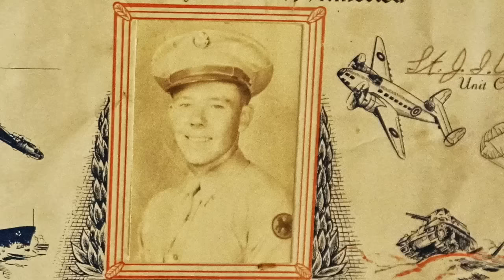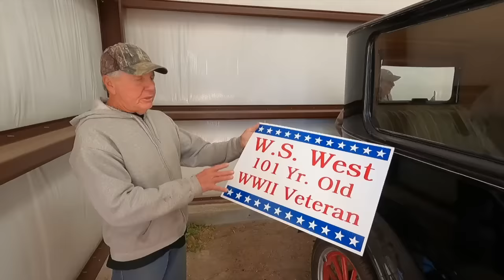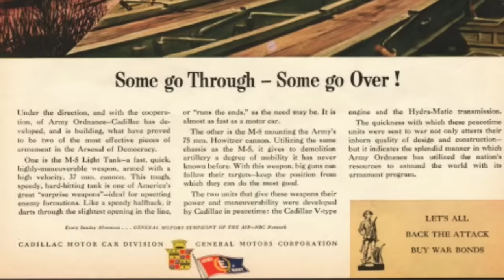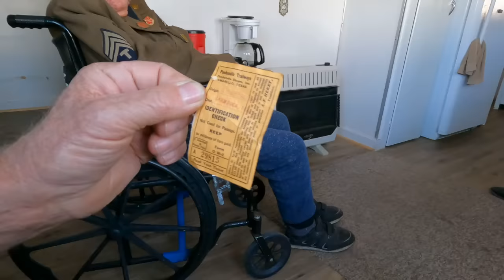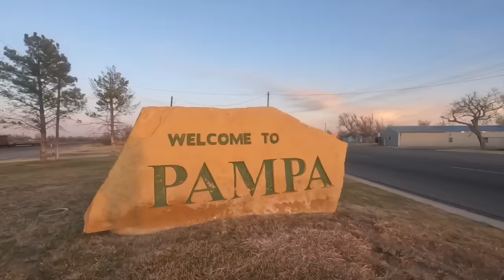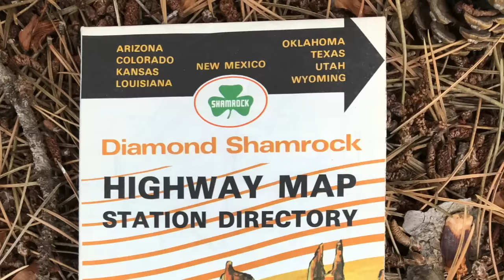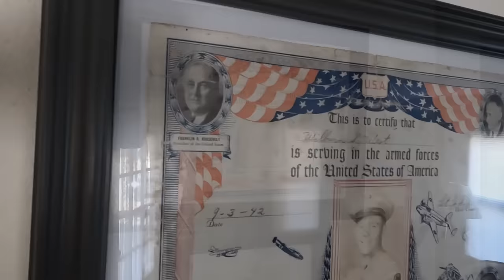WW2 Veteran's Reaction To Son Fixing His 1946 Cadillac To Drive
That experience, for me at my age, and Dad at 102 years old, is just priceless,